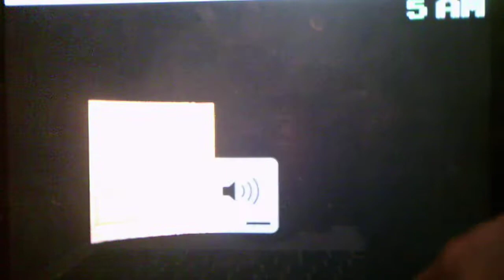Five Nights At Wario's Rebooted Version 1.1 Night 5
After a stressful Night 4 I beat Night 5 on the first try right before Wario was going to kill me